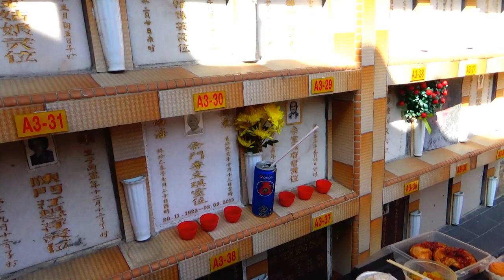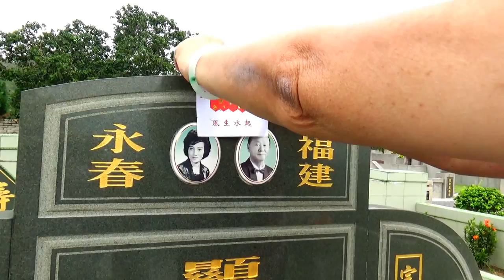What is Qing Ming? - Chinese Tomb Sweeping Day - A Documentary VLOG by Wan Hoe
Join me as I find out what is Qing Ming - the traditional, annual tomb sweeping day practiced by the Chinese.

Qing Ming or Cheng Beng is the traditional chinese annual tomb sweeping day or chinese All Souls Day. It is a day where we visit the graves of our ancestors and pay respects to them.